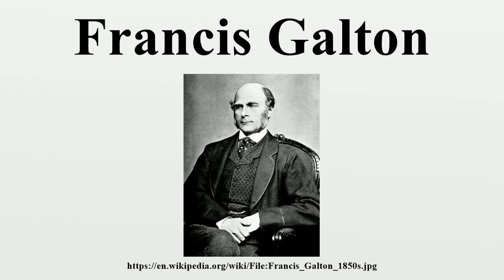Francis Galton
Sir Francis Galton, FRS (/ˈfrɑːnsɪs ˈɡɔːltən/; 16 February 1822 – 17 January 1911) was an English Victorian statistician, progressive, polymath, sociologist, psychologist, anthropologist, eugenicist, tropical explorer, geographer, inventor, meteorologist, proto-geneticist and psychometrician.He was knighted in 1909.

Image-Copyright-Info